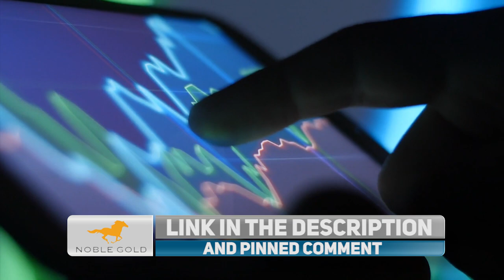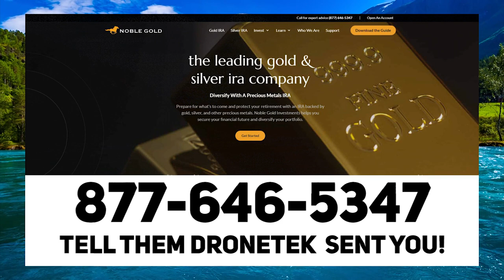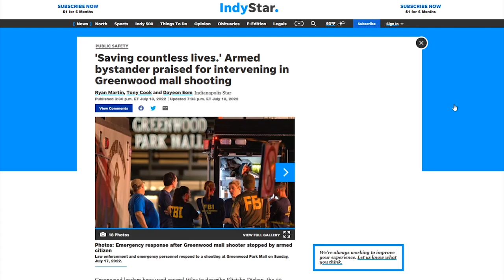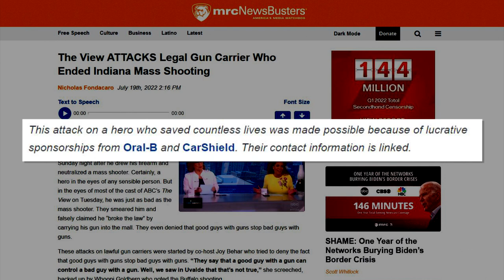INSANE: The View ATTACKS Hero Who Stopped Mass Shooting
⏩ "Only Advanced Shooters Are Capable of Hitting a Moving Target"